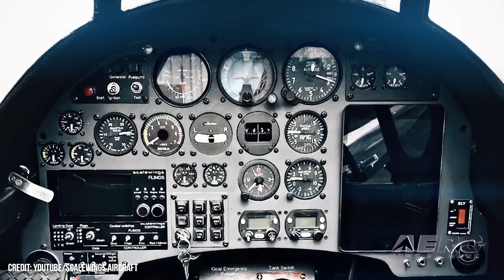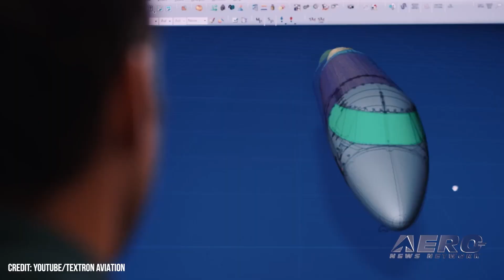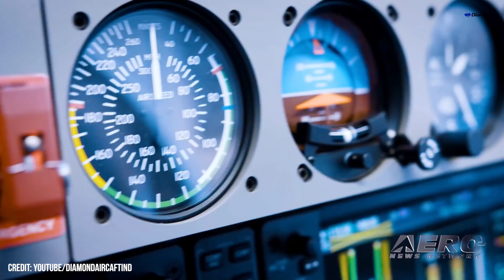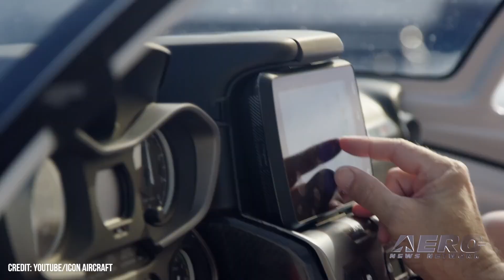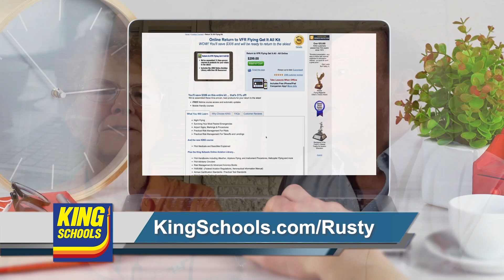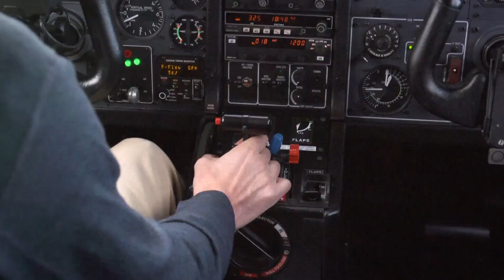Airborne 01.31.22: SW-51 Mustang!!!, Icon & China, EHampton Airport Mess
Also: Piper AD, Textron Reports Q4, Musk Asks Flight Tracker To Quit, Diamond Distributor

Over the years, a number of stunning Mustang replicas have shown up, some of which have managed to duplicate the aura of the legendary bird to an extraordinary degree... and for millions less than the 'real' thing. Most recently, here in the states, the lovely all-metal Titan Aircraft T-51 series is getting a lot of deserved attention for their rendition of this historic machine but a Polish replica, the ScaleWings SW-51, is starting to get its share of attention for a different approach to the P-51 replica formula. And here in the states, they'll be partnering with Titan for US customer completions. Icon Aircraft has, again, been the subject of increased scrutiny in recent weeks, as investors worry that the Chinese gov-backed investment company purchased nearly 47% of the manufacturer. Some American shareholders have accused the firm of carving out the plane maker to improve its own technology back home. Reportedly, shareholders petitioned the U.S. Committee on Foreign Investment to check into the situation, which began looking into the situation in November 2021. The FBI has also, reportedly, begun probing possible criminal violations... The anti-private aviation East Hampton Town Board approved a resolution to deactivate East Hampton Airport (HTO) through a temporary closure on March 1, and reopen it three days later as a “new airport,” a private-use facility subject to prior permission. The board says the change will greatly reduce the noise and traffic in the area, something long requested by a few locals. The removal of commercial services and outsiders is not popular outside of the limited circle of residents and renters, however. All this -- and MORE in today's episode of Airborne!!!

Airborne 01.31.22 is chock full of info in this Daily News Episode, Monday, January 31st, 2022... Presented by Aero-TV veteran videographer and Airborne Host Holland Lee. Holland is supported by ANN Chief Videographer Nathan Cremisino, as well as ANN CEO/Editor-In-Chief Jim Campbell. This episode covers:

SW-51 Mustang Coming To America Via Titan Aircraft
Chinese Stake in Icon Aircraft Raises Eyebrows at FBI
Long Island Airport Moving to Private Operation
NTSB Recommends Piper AD for Rudder Issue
Textron Reports Q4 2021 Results
Elon Musk Asks Flight Tracker Owner to Stop Following His Jet
Diamond Aircraft Adds Philippines Distributor